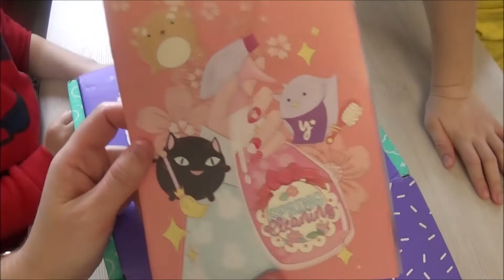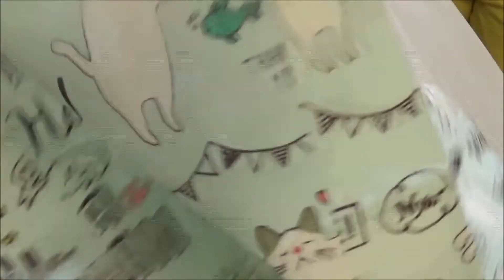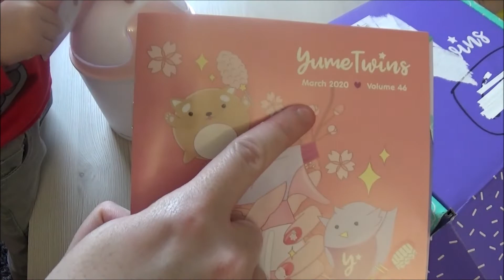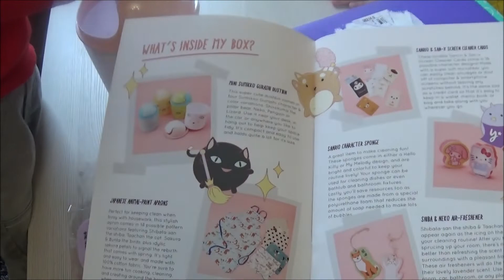YumeTwins: Confinement = ménage ?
Bonjour aujourd'hui on ouvre la box YumeTwins du mois de Mars .